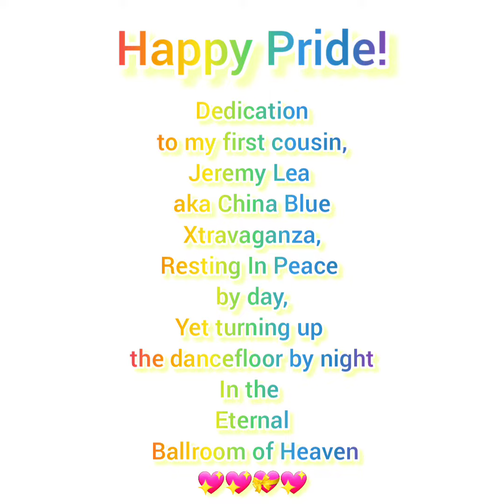Rainbow Song 2022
Art With Mr. Bentley Rainbow Song  Edition 2022, Original Lyrics and music performed and written by William Bentley Art With Mr. Bentley LLC